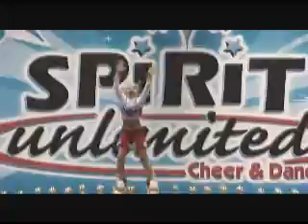East-West Rockets - Youth Small Level 2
East-West Rockets
Youth Small Level 2
UMBC Unlimited Championship
15 March 2009
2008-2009